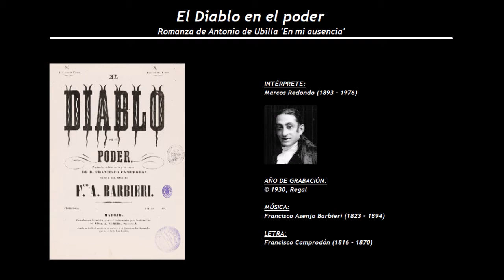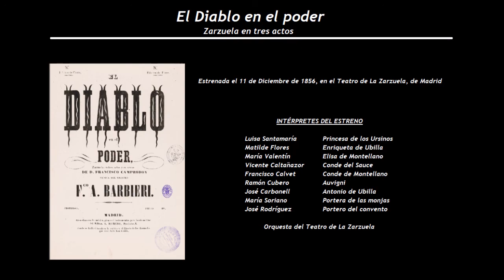El Diablo en el poder - Romanza de Antonio de Ubilla 'En mi ausencia' (1930) - Marcos Redondo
INTÉRPRETE:
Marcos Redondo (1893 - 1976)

LETRA:
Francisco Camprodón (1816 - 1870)